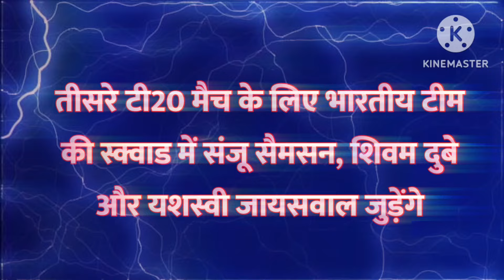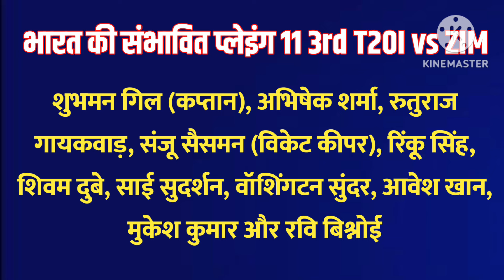IND VS ZIM 3rd T20 Playing 11 में हुए दो बड़े बदलाव, इन प्लेयर्स को मौका देंगे कप्तान सुभमन गिल?